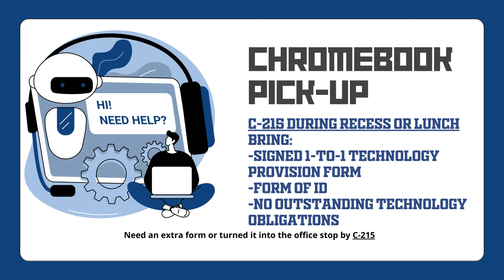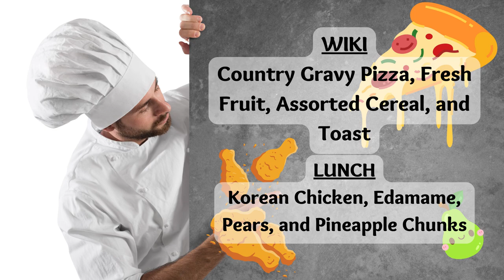08/23/2023 KVIKS News Bulletin